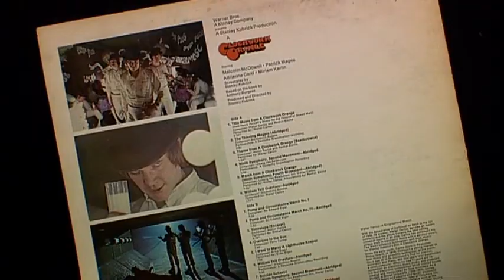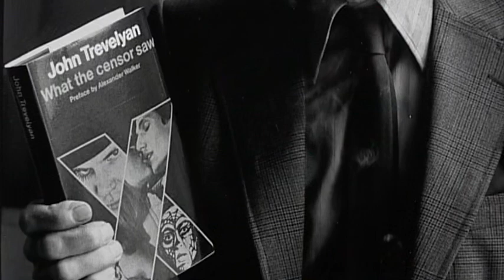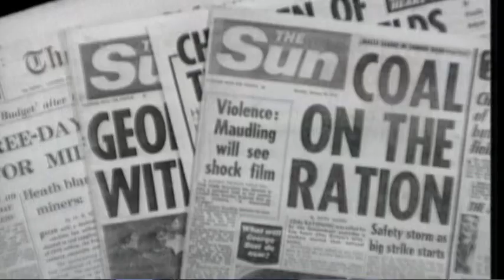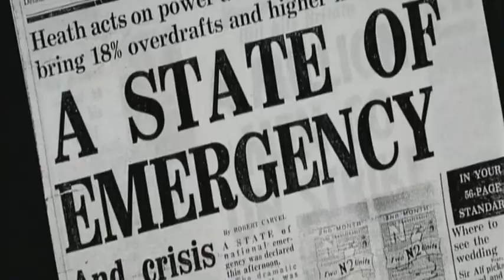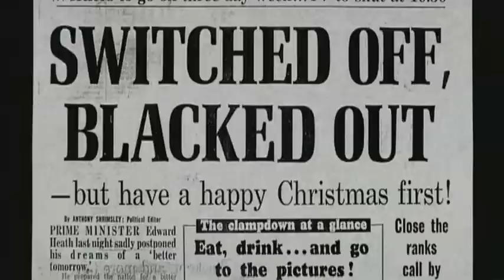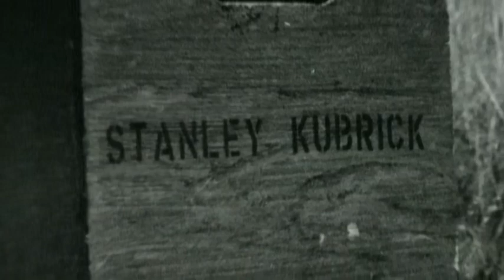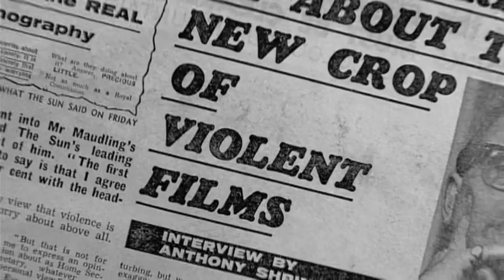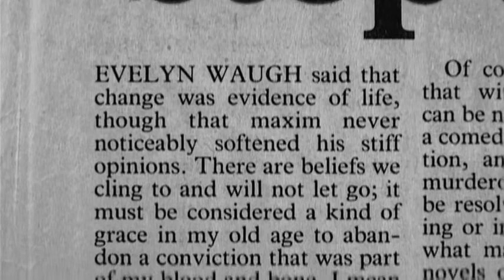Clockwork Orange Making - The Return of Clockwork Orange